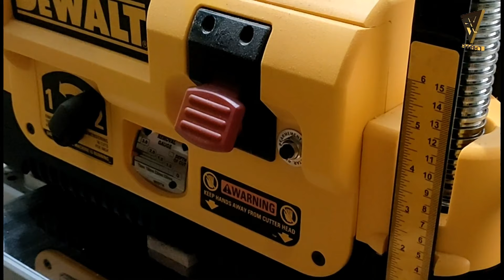Belajar Bersama Membuat Talenan / CUTTING BOARD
Salam sehat buat kalian semuanya...
di konten kali ini kita bersama belajar sharing untuk hal yang positif.
ini adalah konten perdana kami untuk membuat karya dari kayu,bantu kami untuk memperbaiki kekurangan apapun yang ada di dalam video ini.